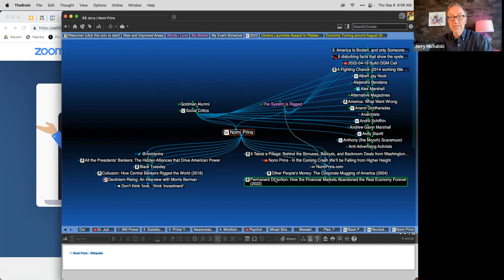2022-09-08 OGM Call